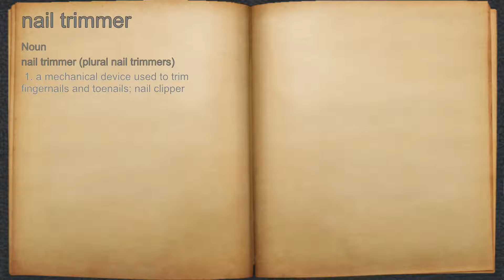What does nail trimmer mean?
A spoken definition of nail trimmer.

Intro Sound:
Typewriter - Tamskp